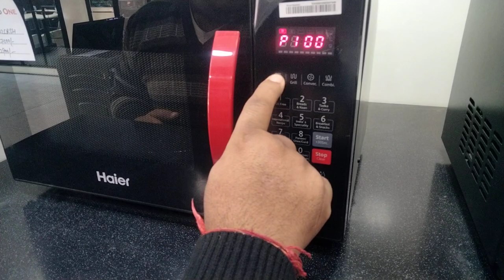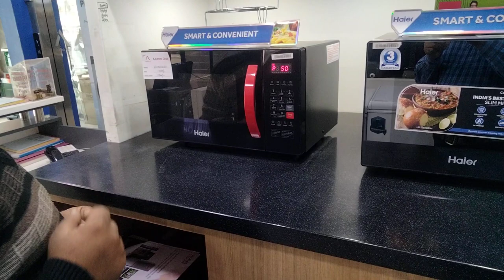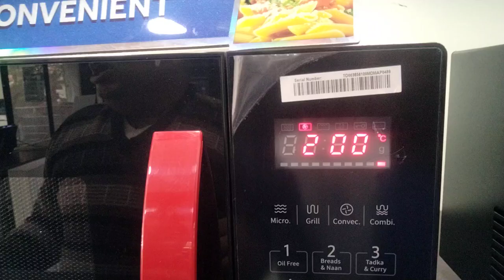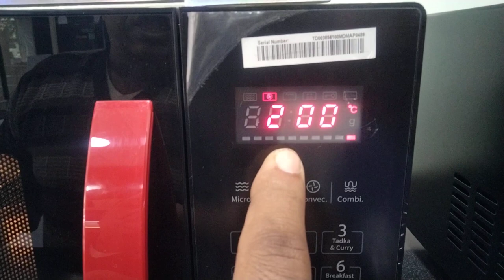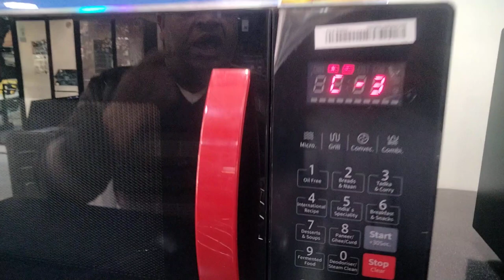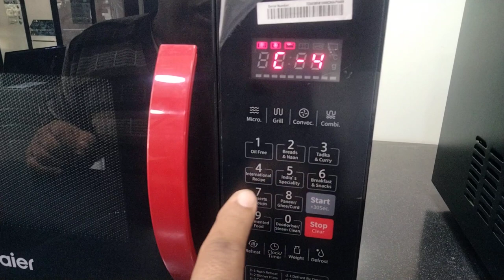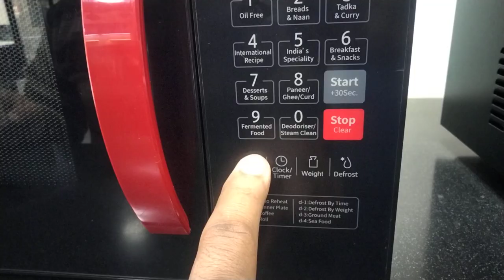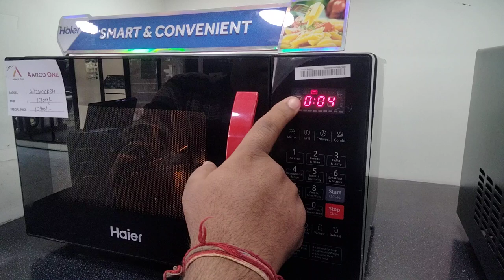Haier 2302 Microwave Operating Demo